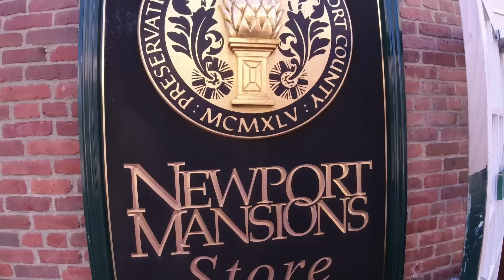Catamaran Project For Sale!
It's time to put the project for sale. I'm selling my Antares 44 PDQ catamaran that was damaged in hurricane Dorian. If you are looking for a boat project, this may be just the boat for you with lots of time invested and I'm open to offers.

I've got another big announcement as I buy my new boat an prepare for new boat projects and adventures.